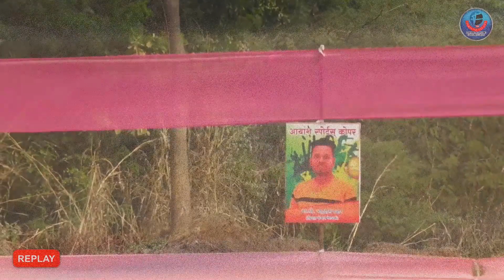Rajat Mundhe | Player Of The Tournament | Aayansh Sports Chashak - 2022 , Kopar